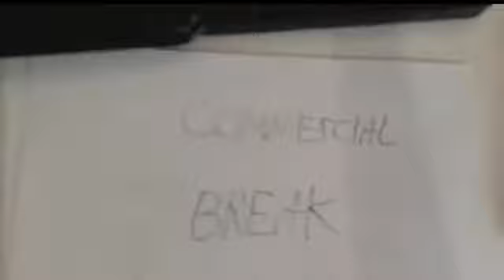Dante Zuccaro TV Commercial Break (October 19th, 2020)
Enjoy the commercial break!